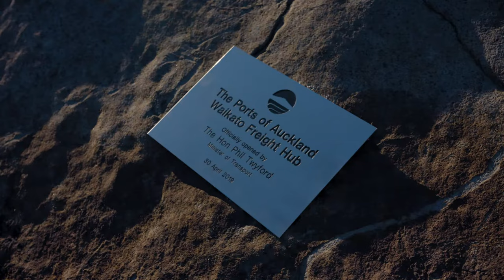Waikato Freight Hub Opening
We’re excited to share that our new inland port at Horotiu, just north of Hamilton, was officially opened by Transport Minister Phil Twyford at the end of April. The Waikato Freight Hub is a key part of Ports of Auckland's rail-connected North Island freight hub network which links Kiwi businesses with New Zealand and global markets. Our freight hub network will help lower freight costs, reduce carbon emissions, and offer a wider range of shipping services to North Island exporters and importers. The site and facility for our first customer, Open Country Dairy, was blessed by members of Tainui iwi.